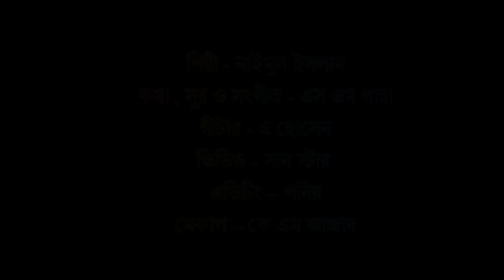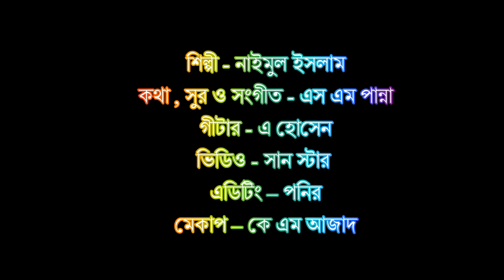এখন নেত্রী আমার শেখ হাসিনা | বঙ্গবন্ধু সৈনিক লীগ শিরীন আহমেদ এমপির পক্ষ থেকে | Naimul Islam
Song : Ekhon netri amar Sheikh Hasina
Singer : Naimul Islam
Lyric & tune : S M Panna
Guitar : A Hossain
Makeup : A K Azad
Video editing : Ponir
Video : Sun star
A P Music prouction.

*** ANTI-PIRACY WARNING ***
This content is Copyright to [ P Music ]. Legal action will be taken against those who violate the copyright of the following material presented!

License